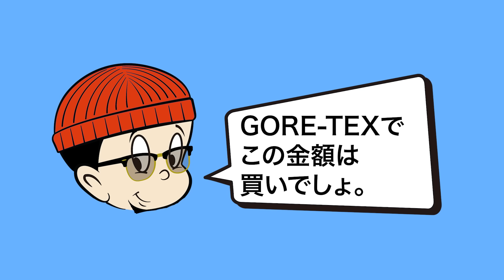【NIKE スニーカー】あのオリジナルカラーもセールだと！？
今回は個人的に熱いAIR MAX 90のオリジナルカラーがセールということですが、実は既にゲットしていたG-KEN。
ただのオリジナルカラーではなく実はGORE-TEX仕様というところが激アツポイント。
正直今AIR MAX 90はさまざまな人気モデルの陰に隠れてしまっていますが、GORE-TEX仕様でセール(しかも破格)だと絶対買った方がいいレベル。

ぜひ最後までチェックしてください！

今回紹介したAIR MAX 90 GORE-TEXの商品ページはこちらから

【珍しい】今「NIKEの無地Tee」がセールになってるの知ってますか？